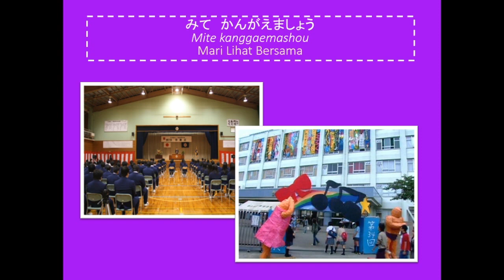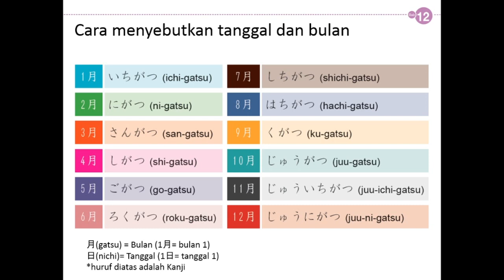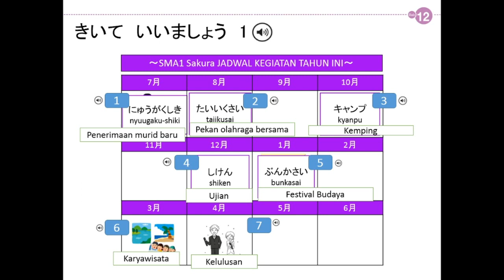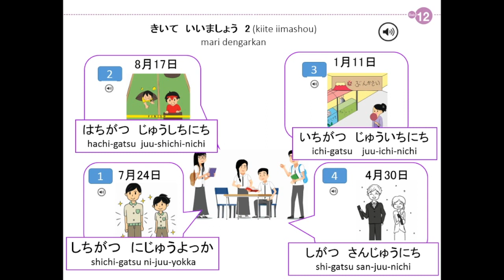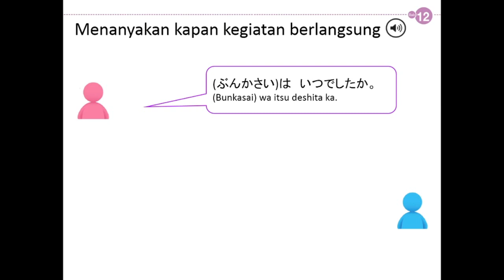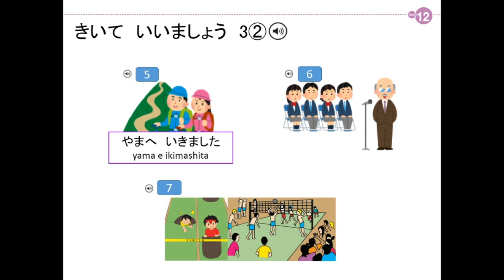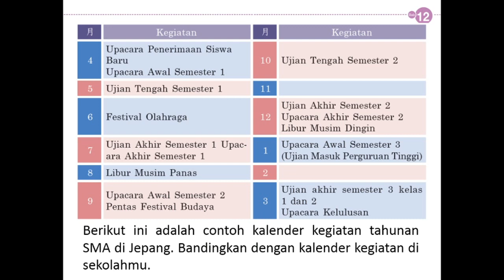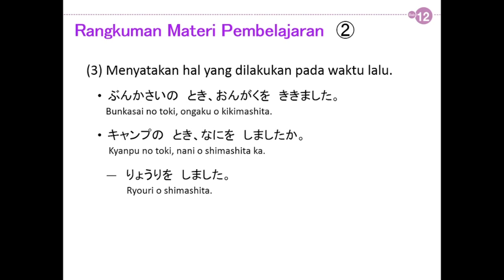XI Jepang Jikan 1 ー 時間 「月と日」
Berikut adalah pelajaran bahasa jepang dengan materi Jikan 1 tentang bulan, tanggal, dan kegiatan yang dilakukan di sekolah di bulan dan tanggal tertentu. PPT ini dari buku Nihonggo Kira kira Erlangga dan The Japan Foundation untuk SMA